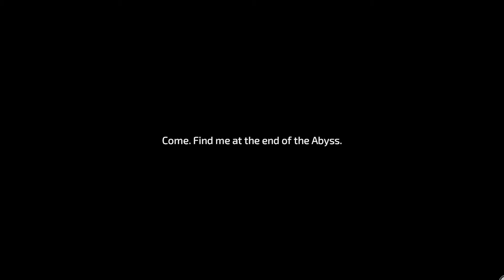ANCIENT ABYSS Gameplay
Ancient Abyss Gameplay by dead202